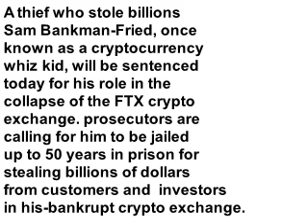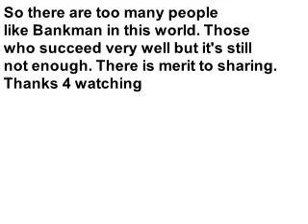Greed is an evil that exists too often.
Why is it that many people who succeed don't know how much is enough and they go beyond acceptable boundaries to get more. So I believe those persons are doing a great disservice to themselves and their communities.
And most of these cases are not illegal. It's greed that harms many.